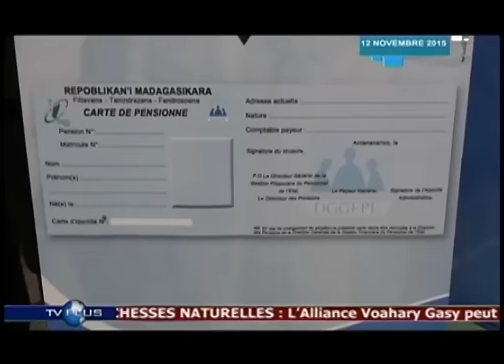JOURNAL DU 12 NOVEMBRE 2015 BY TV PLUS MADAGASCAR